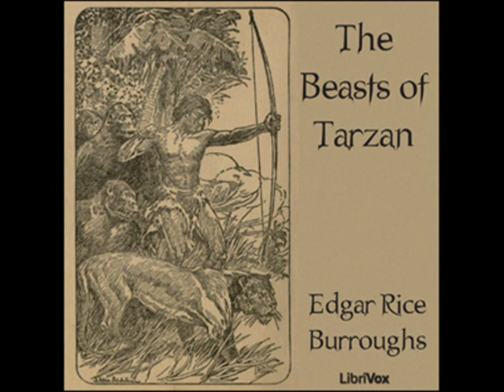The Beasts of Tarzan by Edgar Rice Burroughs - Chapter 17/21: On the Deck of the Kincaid